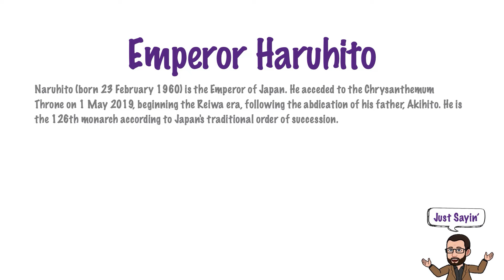Emperor Naruhito | Just Sayin' In American English | The Historian's Eye | MCMP | 00798